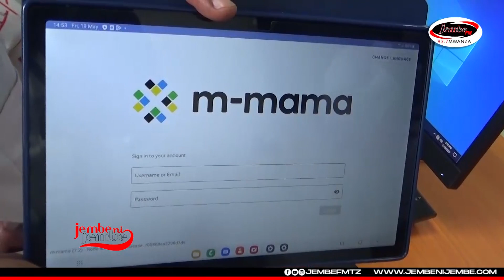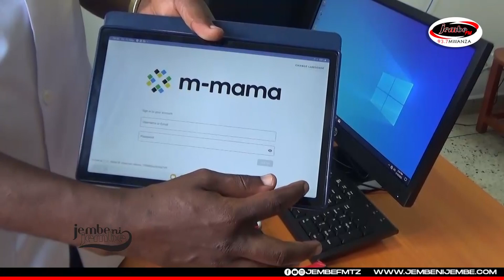VIFO VYA WAJAWAZITO NA WATOTO WACHANGA MWANZA SASA KUDHIBITIWA NA MFUMO WA M-MAMA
NA ALBERT G. SENGO/MWANZA
Jitihada za serikali za kupunguza na kuondoa vifo vya Mama Mjamzito na mtoto mchanga vinavyotokana na matatizo ya uzazi na kushindwa kufikia huduma za Rufaa ngazi mkoa na kanda Mkoa wa Mwanza zimeanza kutekelezwa baada ya hospitali ya rufaa ya Mkoa Sekou Toure kuzindua mfumo wa Usafirishaji wa M Mama.